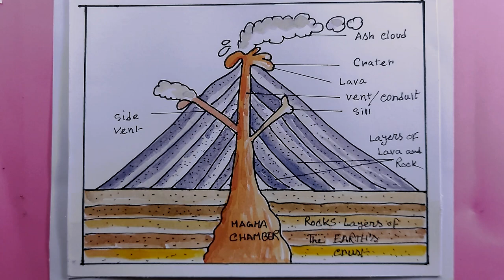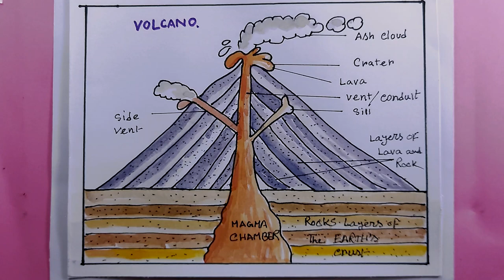how to draw volcano easy/volcano drawing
how to draw volcano easy..